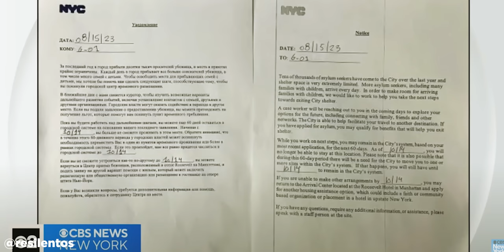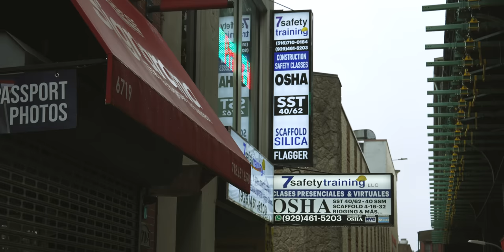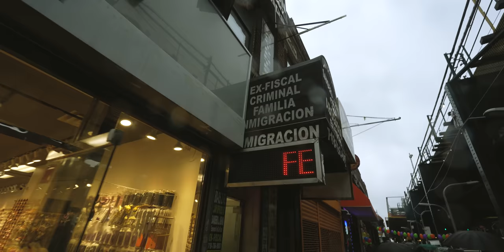Nuevos MIGRANTES tendrán que dormir en carpas ... ¿invierno?